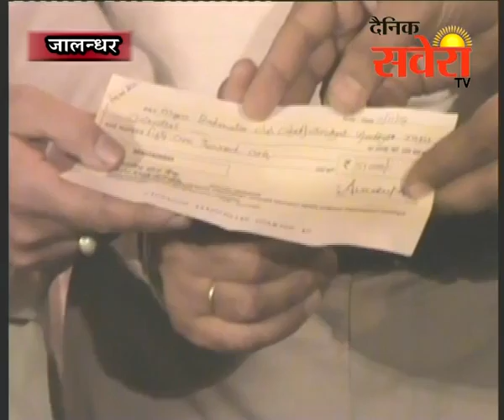जालंधरः 51 हज़ार की राशि का चैक मेयर बैडमिंटन क्लब को भेंट